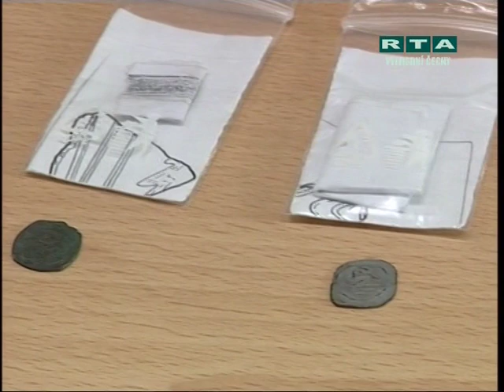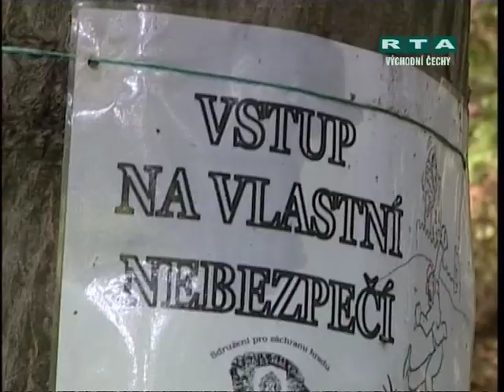Zkraje týdne - 43. díl - PŘÍBĚH - hrad Brandýs nad Orlicí